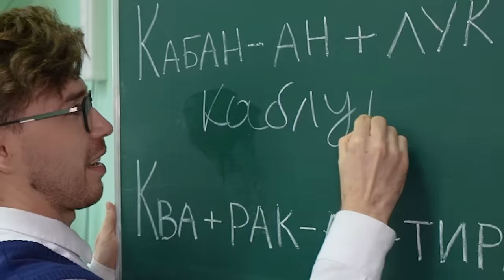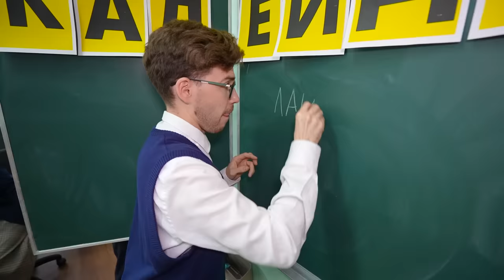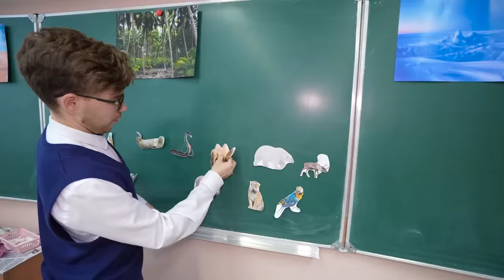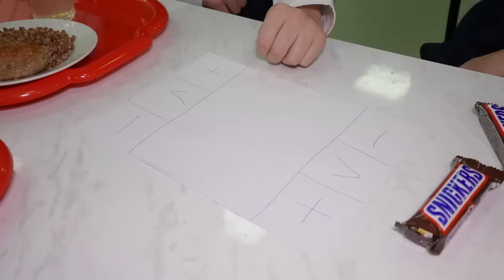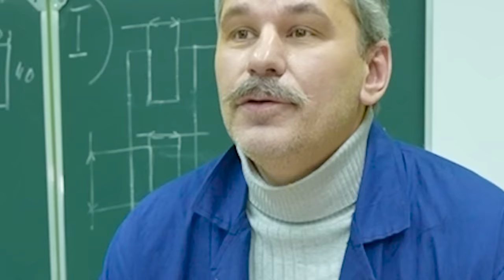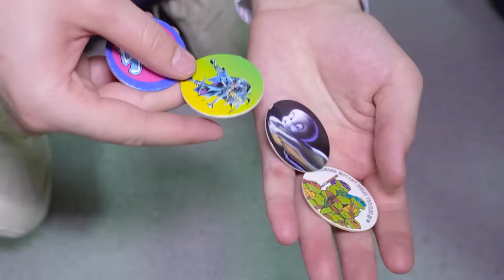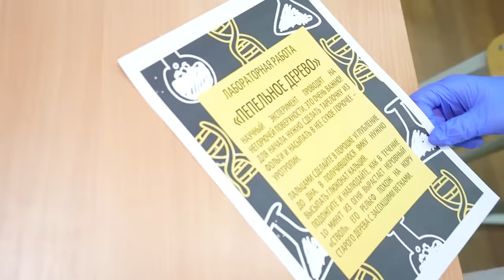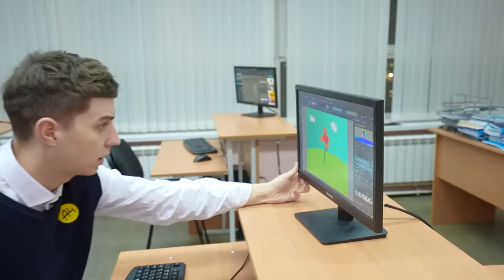Один День в ШКОЛЕ Челлендж !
В этом ролике мы вернулись В ШКОЛУ на один день !!! Мы прикалывались друг над другом на уроках, играли на переменах,  делали табуретки на трудах, короче было весело !